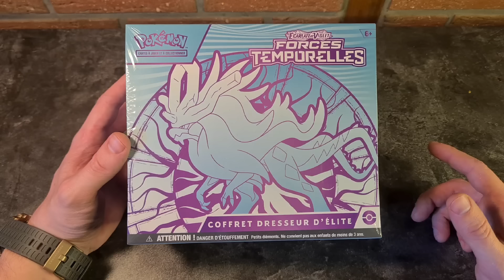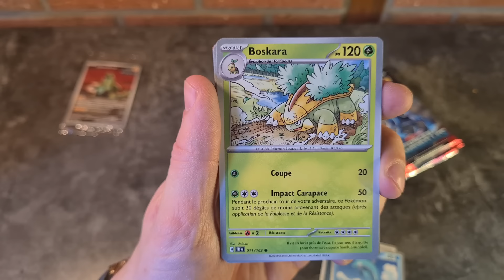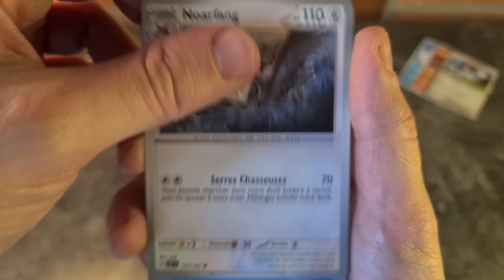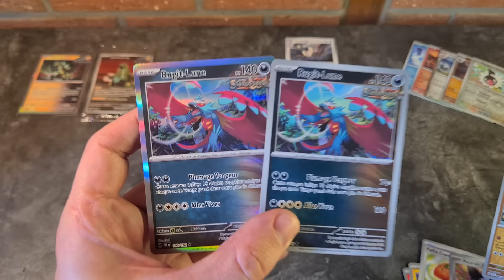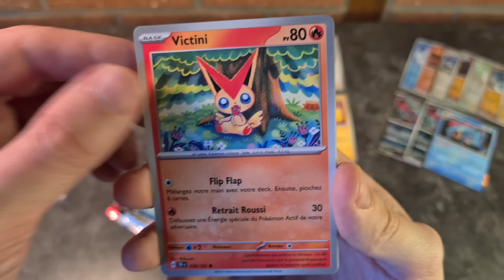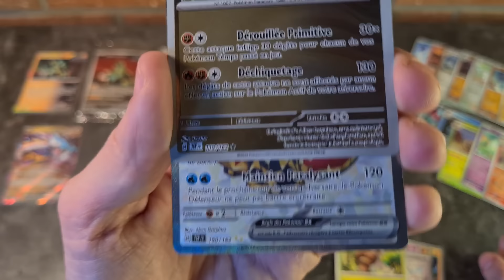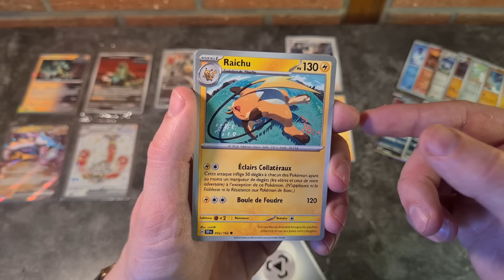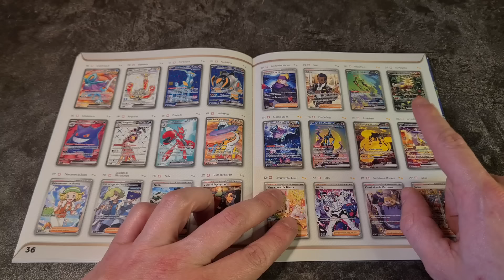ASMR | Forces Temporelles - Ouverture ETB